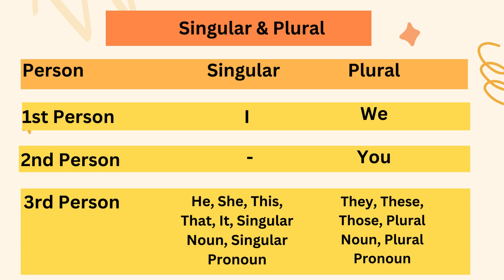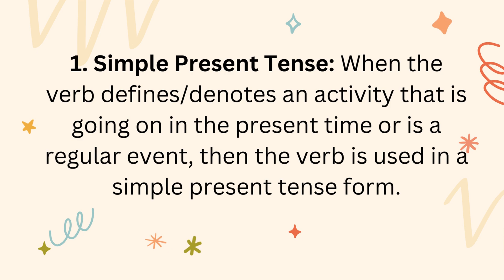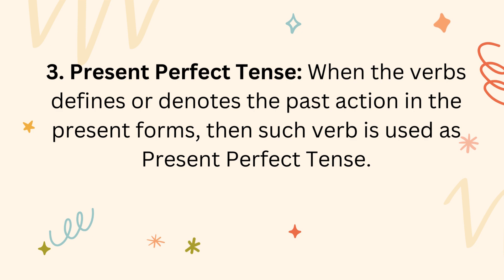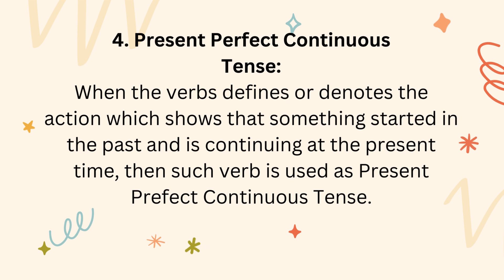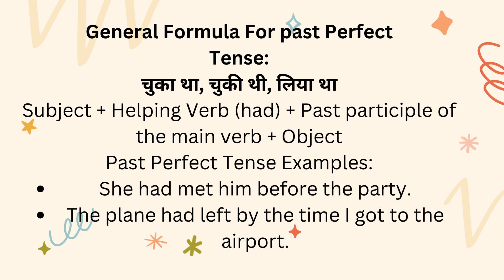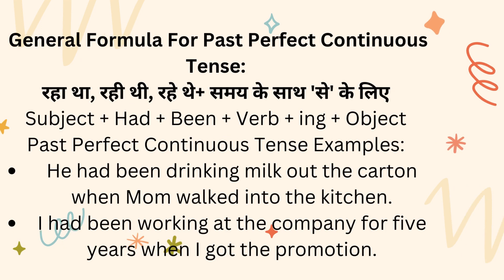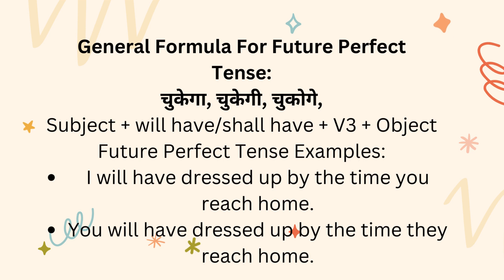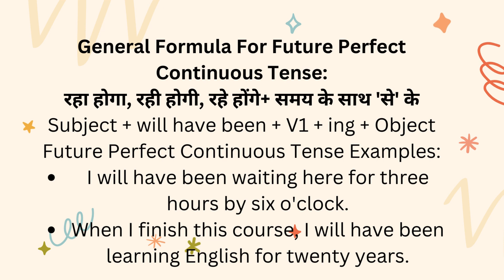Mastering English Tenses | A Quick Guide | EnglishGrammar TensesMadeEasy LanguageLearning"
"Unlock the secrets of English verb tenses in our comprehensive YouTube video! 🌐📘 Dive deep into the grammatical nuances of past, present, and future tenses, and elevate your language skills to new heights. 🚀 Whether you're a language enthusiast, a student, or someone looking to refine their English proficiency, this video is your go-to resource.

We break down each tense with clear explanations and examples, making complex grammar concepts easy to understand and apply. Follow along as we explore the subtle differences between simple, continuous, perfect, and perfect continuous tenses, demystifying the intricacies of English grammar.

Our engaging visuals and real-life examples ensure that you not only grasp the rules but also see how these tenses are used in everyday communication. Enhance your writing, speaking, and overall language proficiency with this comprehensive guide.

Join us on this linguistic journey, as we navigate through the timeline of tenses and empower you to express yourself with accuracy and confidence. Don't let verb tenses be a stumbling block in your language journey – conquer them with our expert guidance!

Ready to level up your language skills? Watch our video now and become a master of English tenses.